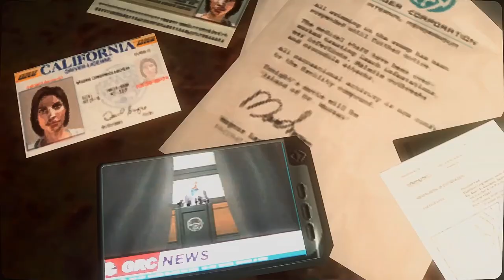FAR CRY 1 - SUPER HARD Gameplay - Mission 2 - Carrier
Difficult: SUPER HARD, no AI balance.